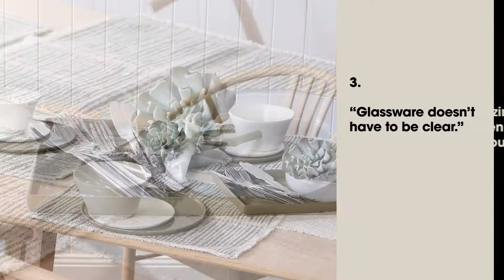Interior Decorator Style Series - How to Style Your Table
Moss greens and moody greys - it's a colour forecast for this season and beyond. Freedom Interior Decorator, Tara Veness plates up the palette for a dinning serving of style.